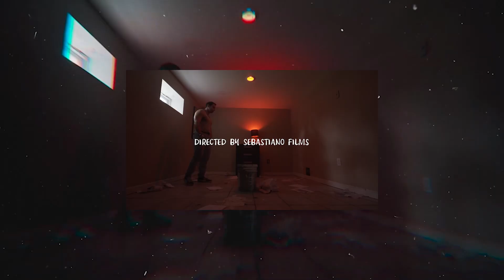The Darkest Flower-Crackmic-(Music Video)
This is the video for my single “The Darkest Flower” hope yall enjoy!! Please make sure to sub,follow,and share:

Lyrics/Songwriter: Leo Recalde (Emcee Crackmic)

Director(s): Leo Recalde and Vincenzo Sebastiano

Producer: Blue bat

I am also on all streaming platforms aswell!! Please follow ya boy and help a brotha out peace and love to all yall!!